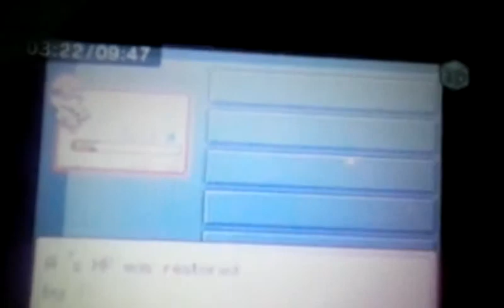HISTORY OF POKEMON! Pokemon leafgreen 3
So many screw ups here!!